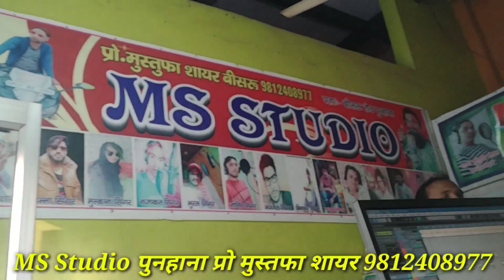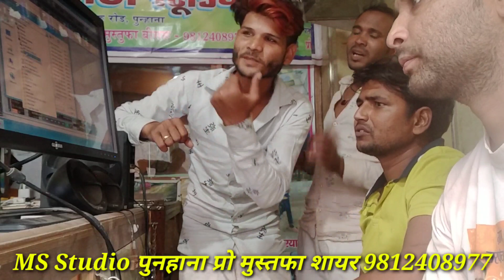लाइव। मस्ती में। सहरुन सिंगर, वसीम सिंगर और मुस्तफा । MS Studio पुनहाना प्रो मुस्तफा शायर 9812408977